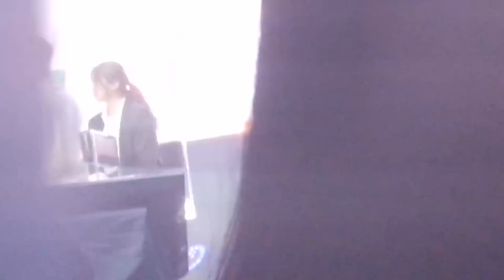Kim Myung Soo in Manila Vlog | KMSinMNL 01122020